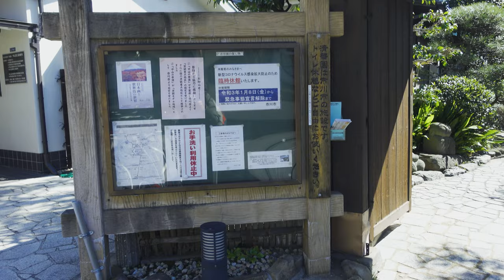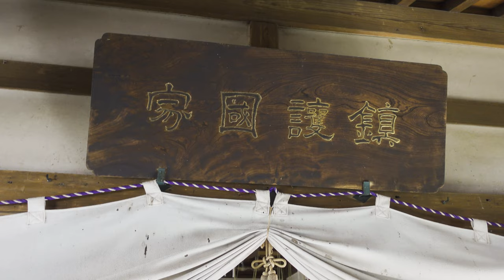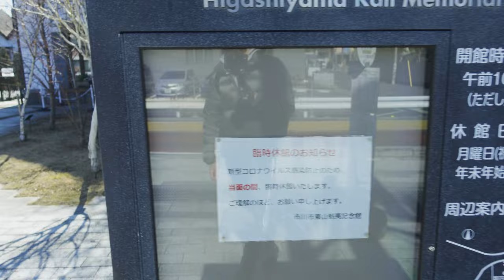下総中山～市川散歩 Part 1【4K】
下総中山駅から市川駅まで散歩しました。
中山法華経寺や葛飾八幡宮など、寺や神社が沢山あるエリアです。
残念ながら多くの施設が緊急事態宣言せ休みでした。
最後にニッケコルトンプラザに新しくオープンした「包包點心」で
小籠包食べ放題を楽しみました。
なお、今回のルートは散歩の達人書籍「駅からさんぽ 東京」の
24 下総中山・市川を参考にしました。

【目次】
0:00:00 OP
0:00:03 下総中山駅周辺
0:03:17 中山表参道
0:10:15 正中山法華経寺
0:32:50 東山魁夷記念館周辺
0:38:02 東山魁夷記念館→水木洋子邸
0:55:26 水木洋子邸周辺

【撮影日】
2021/03/03

【リンク】
正中山法華経寺

【消費カロリーと距離】
距離：15.23km
消費カロリー：898kcal

【撮影機材】
カメラ：ソニー Vlog用カメラ VLOGCAM ZV-1
ジンバル：ZHIYUN Crane M2
SDカード：KLEVV microSDXC 256GB UHS-I U3
散歩の達人 駅からさんぽ東京

I took a walk from Shimosa-Nakayama Station to Ichikawa Station.
There are many temples and shrines in the area, including Nakayama Hokkeko Temple and Katsushika Hachiman Shrine.
Unfortunately, many of the facilities were closed due to the declared state of emergency.
At the end of the day, we enjoyed all-you-can-eat dumplings at the newly opened Baobao Tenshin at Nikkei Colt Plaza.
We enjoyed all-you-can-eat xoronbao at the newly opened Baobao-Dotshin in Nikkei Colt Plaza.
The route we took this time was taken from the book "Eki kara sampo Tokyo" by a master walker.
In addition, the route this time was based on Shimosa-Nakayama and Ichikawa in the "Ekikara Sampo Tokyo" book.

03/03/2021

【Link】
Shozan Hokkeko Temple

【Calorie consumption and distance】
Distance: 15.23km
Calories consumed: 898kcal

【Photography equipment】
Camera: Sony Vlog camera VLOGCAM ZV-1
Gimbal: ZHIYUN Crane M2
SD Card: KLEVV microSDXC 256GB UHS-I U3
Protective Film: HAKUBA Digital Camera LCD Protective Film MarkII SONY VLOGCAM ZV-1
Strolling Master: Station to Sanpo Tokyo

This is a channel where I walk around various places for the purpose of dieting.